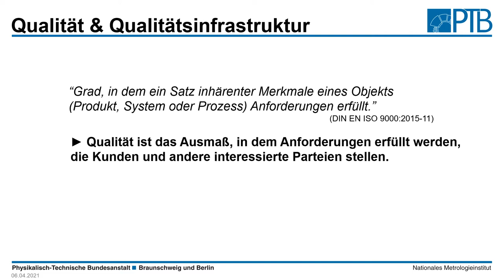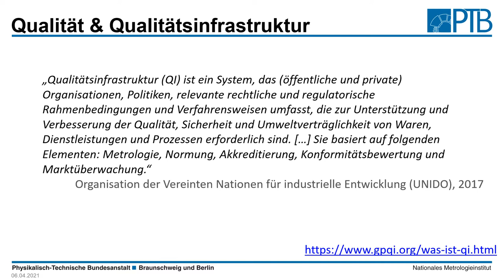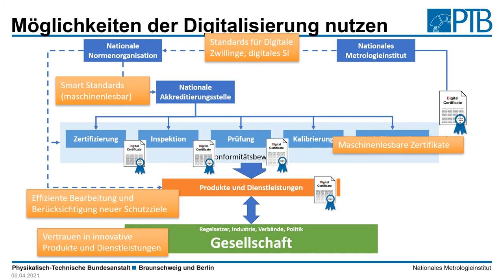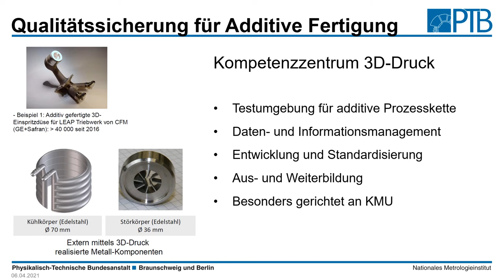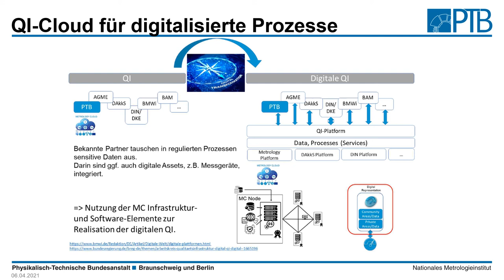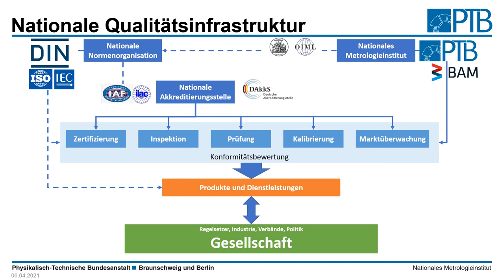„QI-Digital“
In dem langfristig angelegten Kooperationsvorhaben „Qualitätsinfrastruktur Digital (QI-Digital)“ entwickeln die wesentlichen Akteure der nationalen Qualitätsinfrastruktur (BAM, DAkkS, DIN, DKE und PTB) eine QI, die dem digitalen Zeitalter gerecht wird und internationale Maßstäbe für die Qualitätssicherung im 21. Jahrhundert setzt.